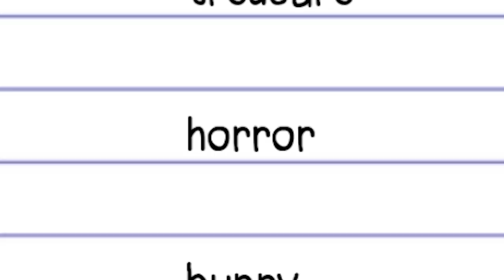The Squad Plays Doki Doki Literature Club!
The Game We Played ► The Squad Plays Doki Doki Literature Club!